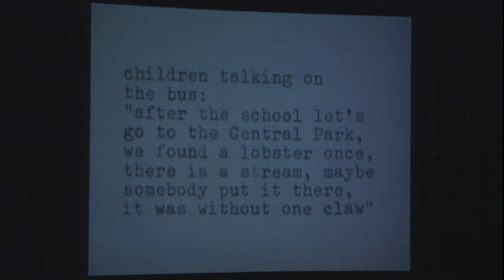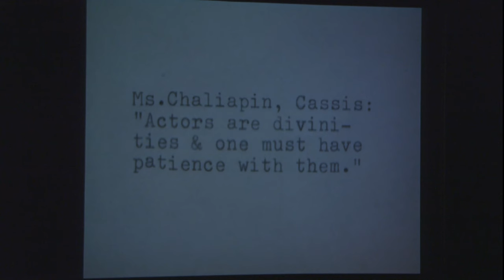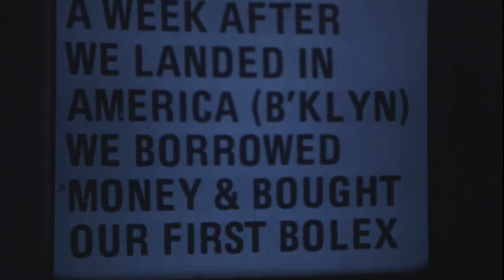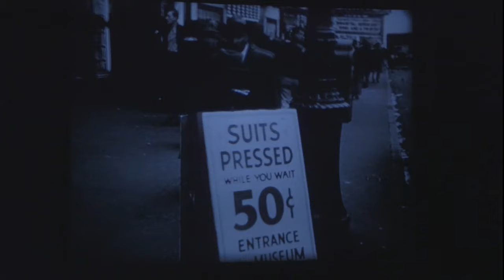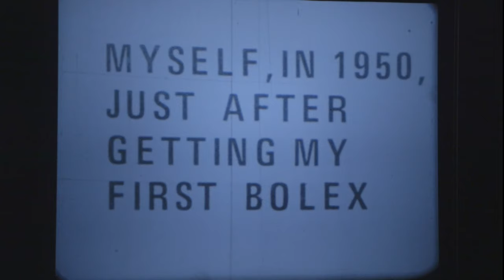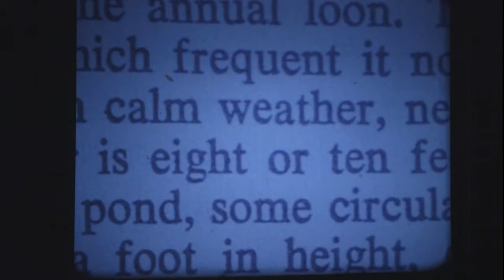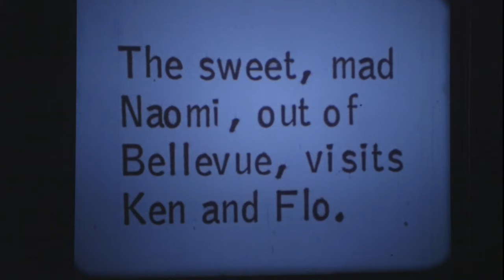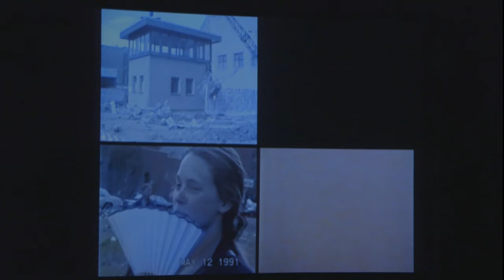Dictionary of Now #1 | Jonas Mekas – TIME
Dictionary of Now
Thu, Nov 26, 2015

Jonas Mekas – TIME
Lecture, Discussion and selected film scenes

In the first edition of the series Dictionary of Now Jonas Mekas in a conversation with Bernd Scherer, publisher Anne König, and media scientist Christian Hiller will explore the question of how historiography and the subjective “now” can be set in relation to one another.